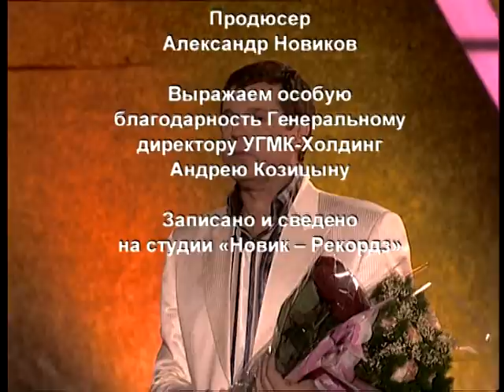Александр Новиков - Улыбка Родины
Александр Новиков
"Улыбка Родины" 2009 г.

«Первая часть концерта — лирическая.
А во второй — к «Понтам Амура» добавили ещё песен того же характера и дали в Кремле такого жара, что всех потряхивает до сих пор — и нас, и зрителей». — А. Новиков

Первое отделение концерта

1. Интродукция
2. Воспоминание
3. Люблю сейчас
4. Вчера
5. А в Париже
6. Патефон
7. Улю-лю
8. Холст
9. Улыбка Родины
10. Луали
11. Монета
12. Дурман
13. Красивая женщина
14. Безработный музыкант
15. Ананасы в шампанском

Второе отделение концерта

1. С красавицей в обнимку
2. Ножик
3. Чулочек
4. Часы с русалкой
5. Присказка
6. Девочка мне писала
7. Цветочки
8. Синие глаза
9. Бабушка с косой
10. Красивая
11. Я не бывал в Монако
12. Не признаюсь
13. Представление группы
14. Вези меня, извозчик
15. Помнишь, девочка?..
16. Город древний
17. Шансоньетка
18. Эпилог